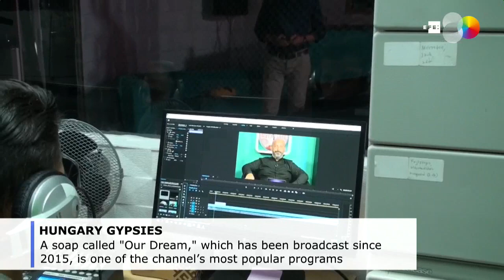Hungarian Gypsy TV channel strives to smash stereotypes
Budapest, Sep 27 (EFE).- Dikh TV, a Gypsy television channel broadcasting from Kispest, one of the poorest neighborhoods in Budapest, is set to grace the screens of over three million Hungarian households in the coming weeks on a mission to break stereotypes.

(Camera: MARCELO NAGY. Editor: VICTORIA MORENO).